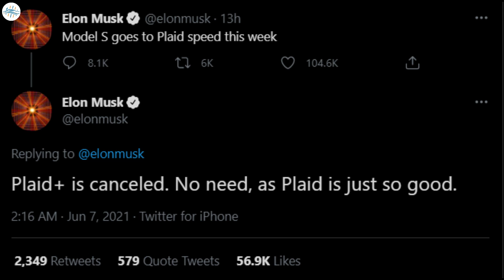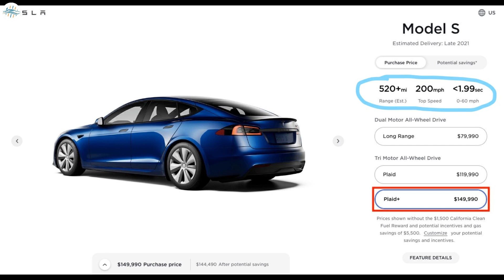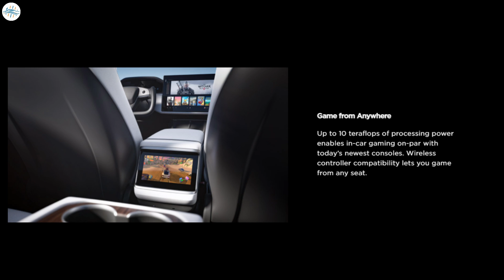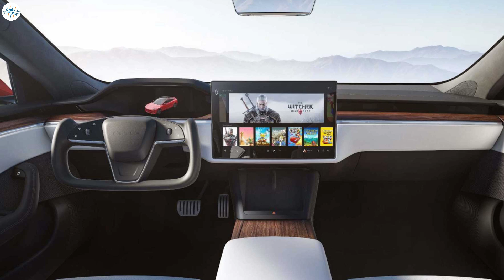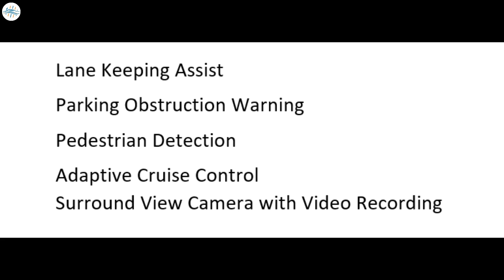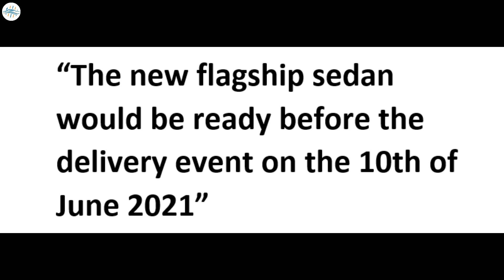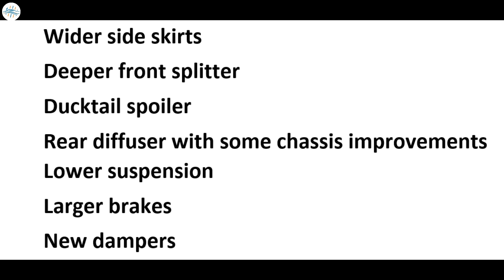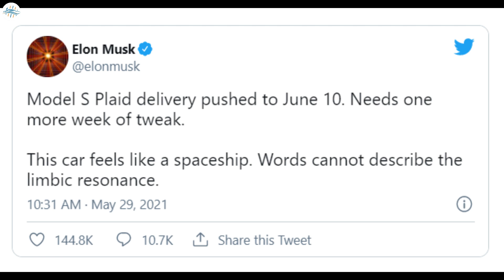Tesla Model S, Plaid & Plaid Plus - Final Update Revealed!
Tesla CEO Elon Musk has announced that the automaker will not produce the Plaid+ Model S.

Earlier this year, Tesla announced that it would release the Plaid and Plaid+ Model S and Model X vehicles, a refresh to its two flagship vehicles.

Originally planned for February deliveries, the Plaid Model S has been pushed back several months and will finally be delivered later this week. The Plaid+ Model S wasn’t supposed to be produced until mid-2022, according to Tesla’s online Design Studio.

However, Elon Musk has just announced that the speed and performance in the Plaid Model S is “just so good” and that Tesla won’t produce the Plaid+ variant of the sedan.

The Plaid+ variant was expected to have a top speed of 200 MPH, just like the Plaid variant. However, the Plaid+ offered better acceleration at less than 1.99 seconds from 0-60 MPH and over 520 miles of range, well above the 390 miles that the Plaid Model S offered.

Before incentives, the Plaid+ Model S was listed at $149,990. In May, Tesla officially stopped taking orders for the Plaid+ with no real explanation.

Earlier this week, it was announced that the Plaid Model S broke the production vehicle record for the 1/4-mile, with a top speed of 152.09 MPH, completing the split in 9.247 seconds. This broke the quarter-mile record that the Bugatti Chiron Sport set in 2018. The Bugatti completed the 1/4-mile in 9.4 seconds with a speed of 158 MPH.